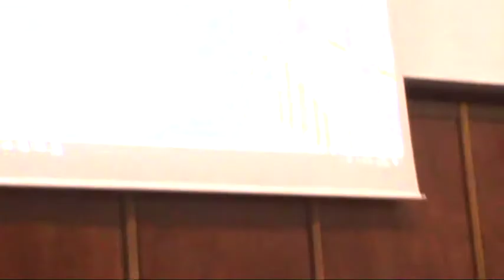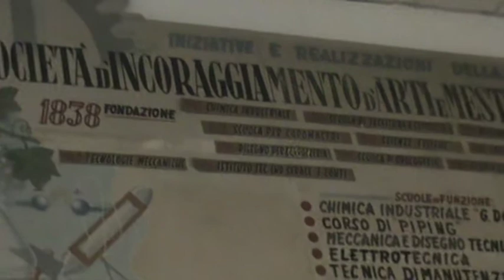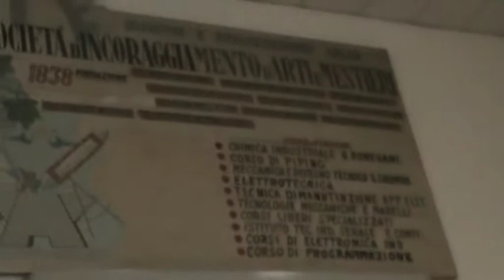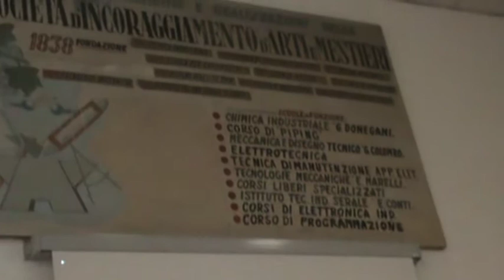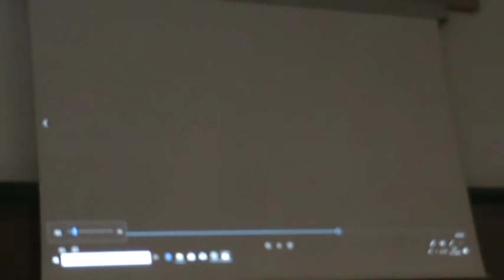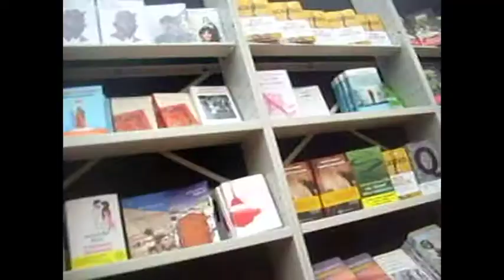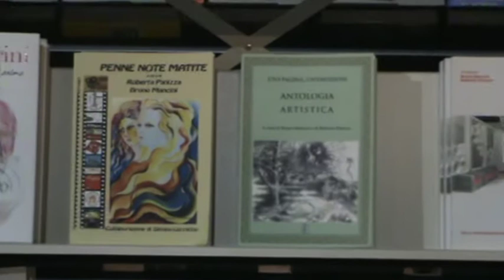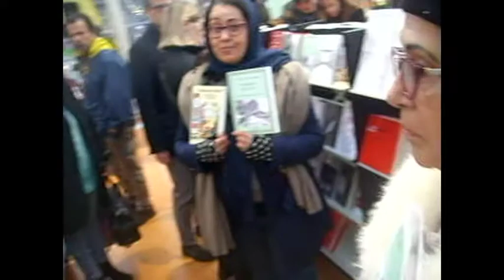Bookcity 17/1172019 Video Bruno Mancini BCM19 SIAM Milano